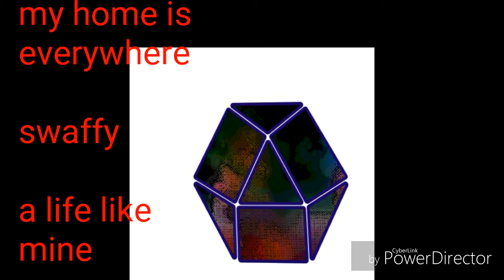My home is everywhere (audio)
This song is off my 3rd album:
A life like mine